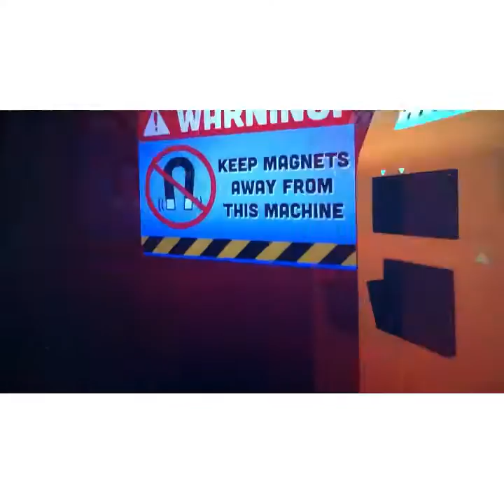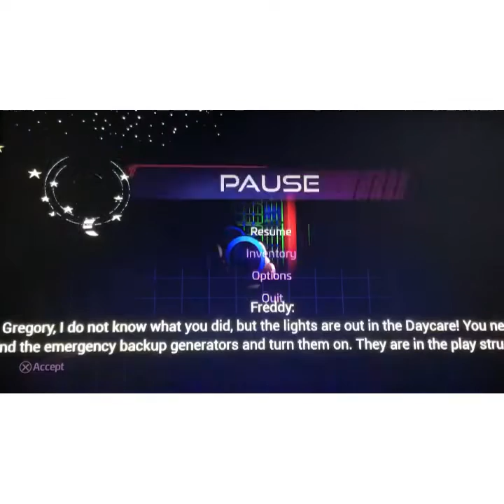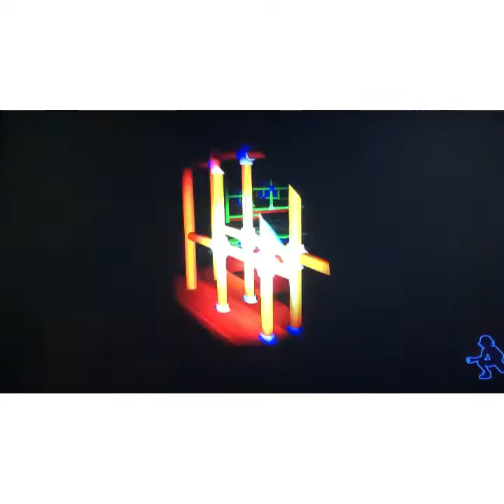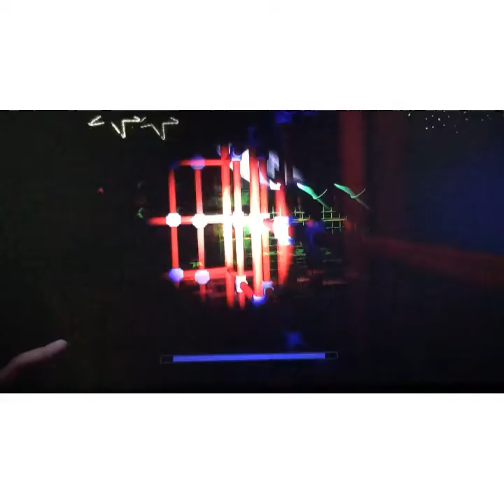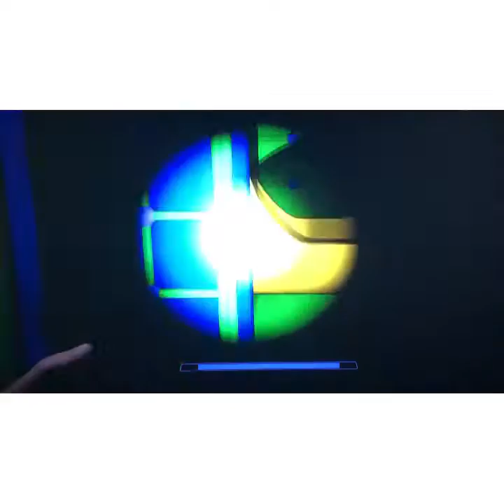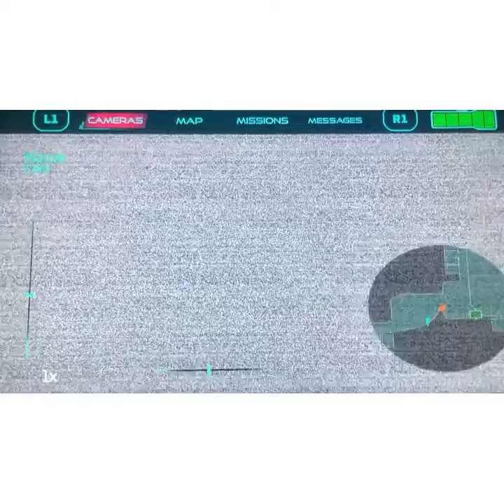It’s official. I hate moondrop. | FNAF security breach part 2